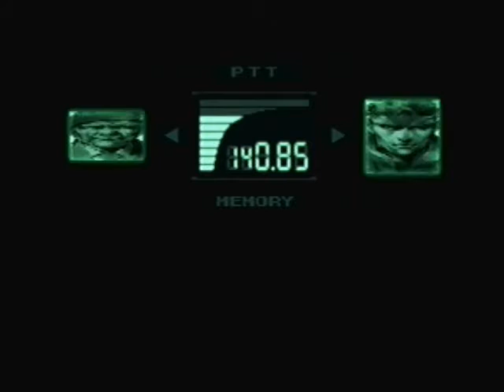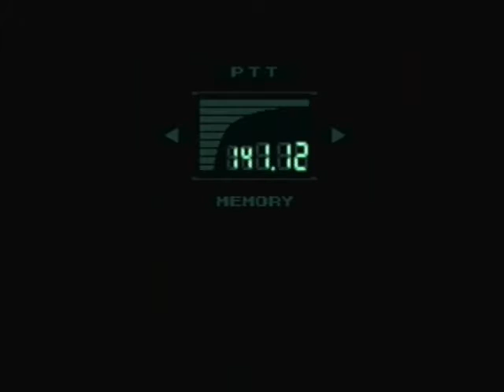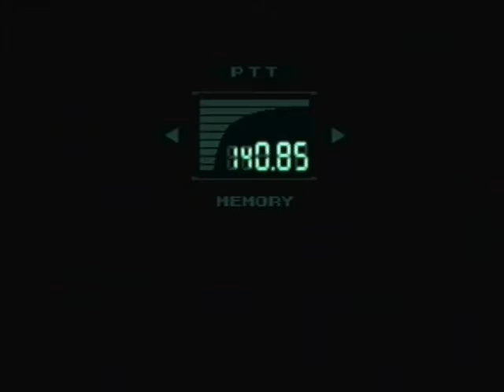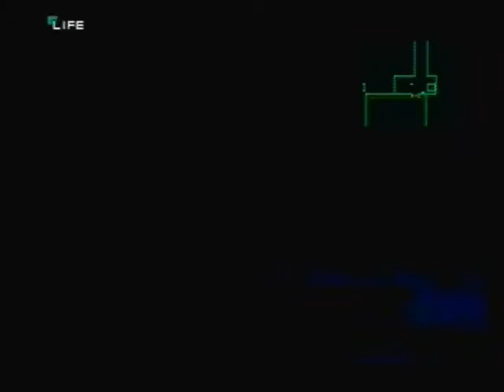Metal Gear Solid - Playthrough Part 10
A playthrough and walkthrough for Metal Gear Solid. Metal Gear Solid was released for Playstation in 1998 and was developed and published by Konami.